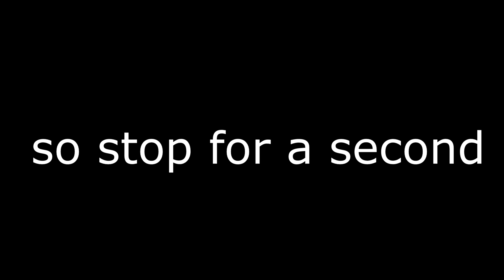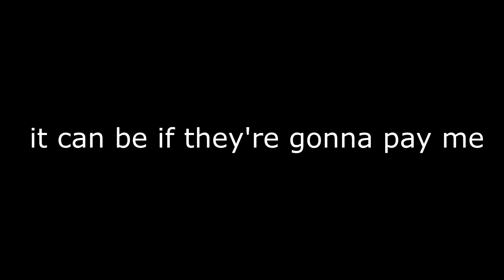Sugar, Sugar Baby!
If you were wondering where I've disappeared, I'm here, working on tons of new videos, but also moving to a completely different city, so busy with packing and all. I wanted to wish you all a very merry Christmas.

Loads of love from me !